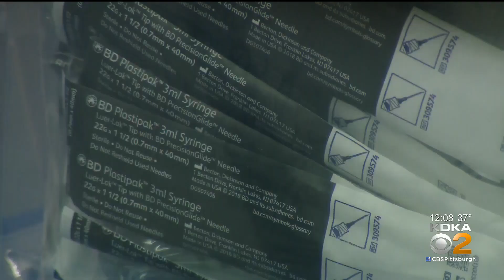Local Long-Term Care Facilities Begin Administering Coronavirus Vaccine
Vincentian Home, along with other local long-term care facilities in the area, are beginning to give their residents the COVID-19 vaccine; KDKA's Amy Wadas reports.